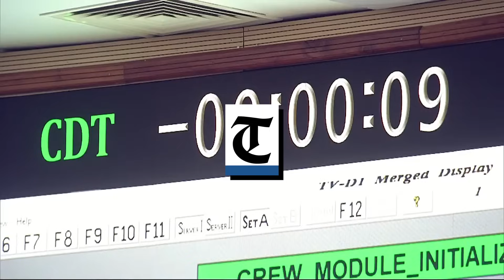ISRO successfully conducts test vehicle mission ahead of human space flight programme